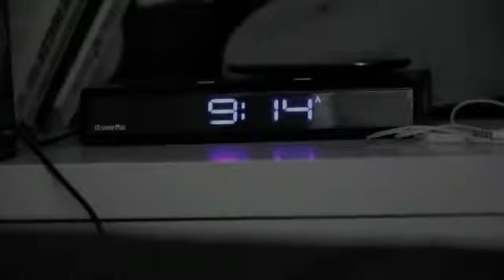How to be Neighborly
A look into the constant chore of a good neighbor.